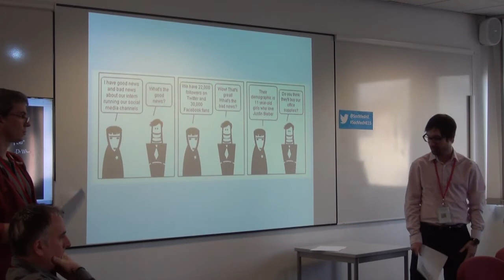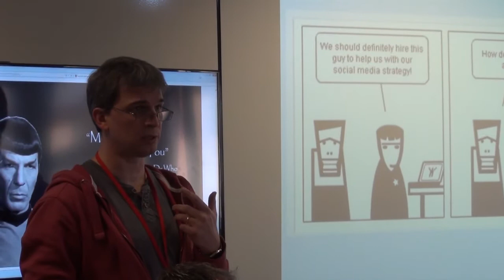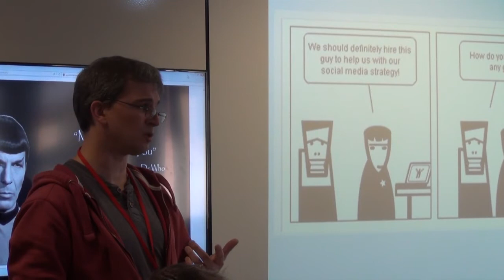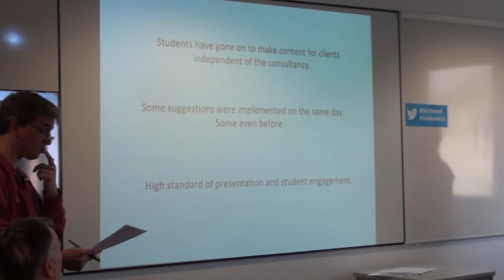Third year students as social media consultants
Luke Regan and Chris Hall (Twitter: @goldblach) from Sheffield Hallam University presenting at the Sheffield Hallam University 2015 Social Media for Learning in Higher Education Conference. or follow on twitter

This thunderstorm session will give an overview of an assessment task we designed to help students understand the value of their informal knowledge of social media within the job market. Working as consultants on live briefs with real world clients, students’ engagement, standards and employability comprehension have all increased.